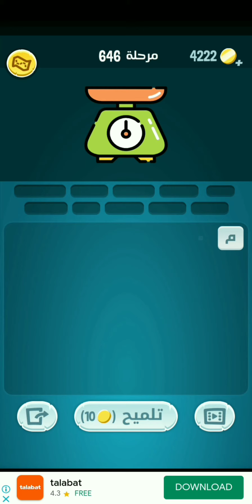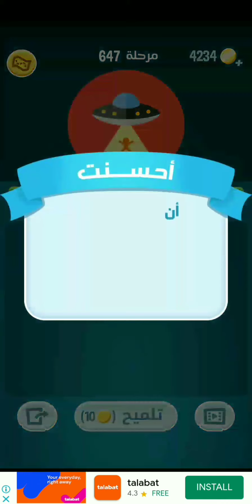كلمات كراش المراحل 641 642 643 644 645 646 647 648 649 650